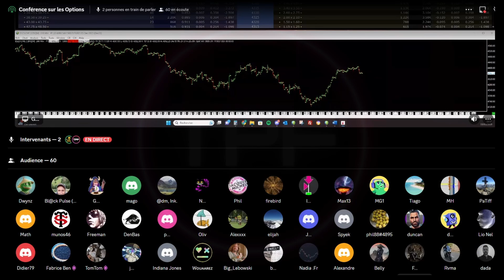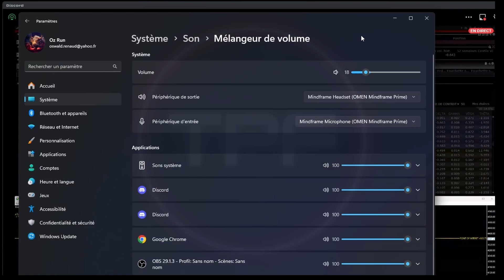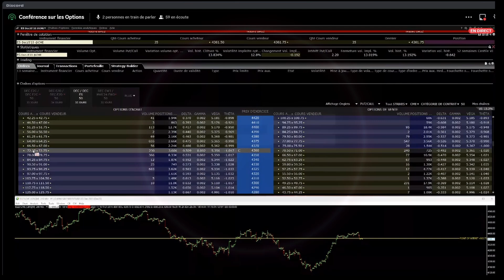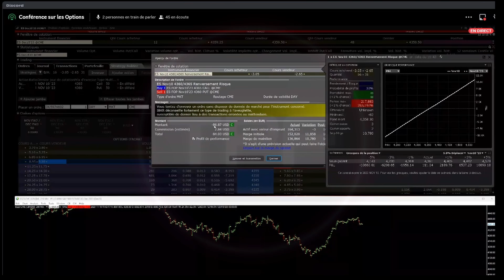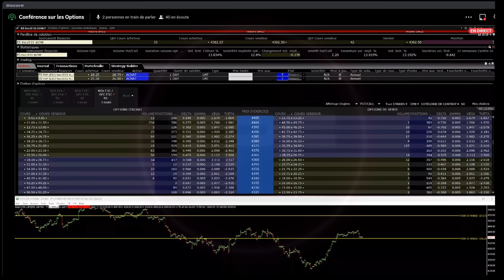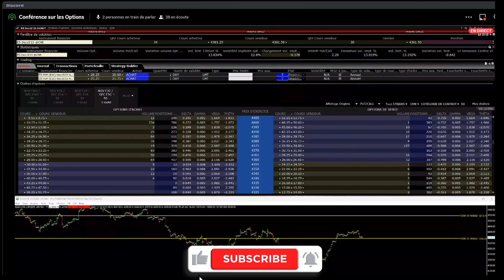[REPLAY LIVE DISCORD] - Les Options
Le lien Discord du site est cassé. Voici le nouveau 🔥Venez rejoindre la communauté N°1 de Trading (gratuit) sur Discord

Sur la chaine @Trader.PropFirm retrouvez le replay d'un live sur le discord TPF sur les Options.

Informations sur la Live Trade Room :
Cette présentation a un but éducatif uniquement et les opinions exprimées sont uniquement celles du présentateur. Toutes les transactions présentées doivent être considérées comme hypothétiques et ne doivent pas être reproduites dans un compte de trading réel.

les témoignages figurant sur ce site Web ne sont pas nécessairement représentatifs d'autres clients et ne constituent pas une garantie de performances ou de succès futurs.